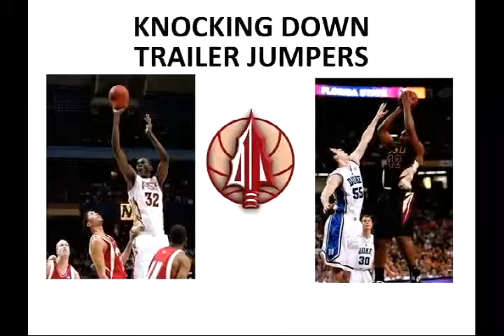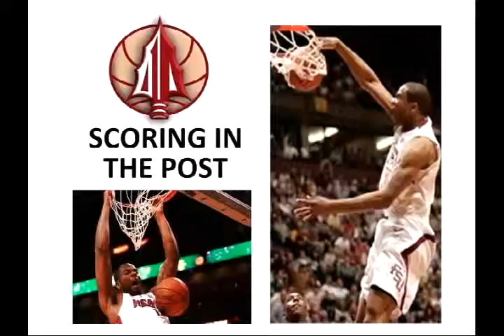NOLES TO THE PROS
BASKETBALL NOLES TO THE PROS